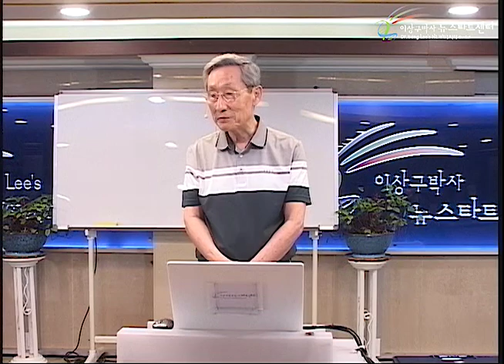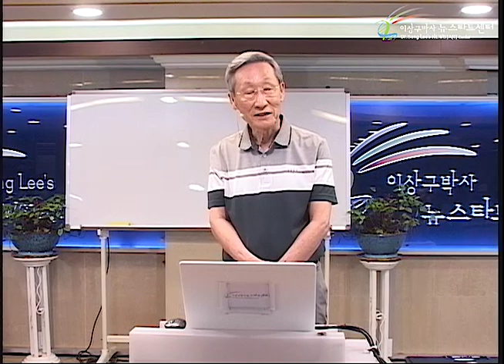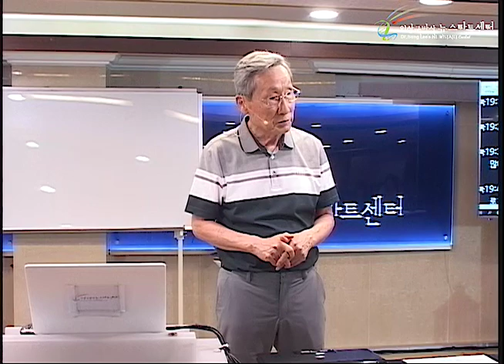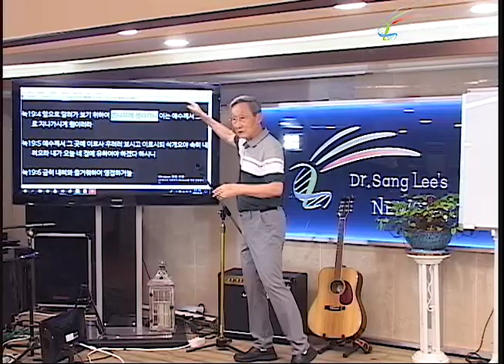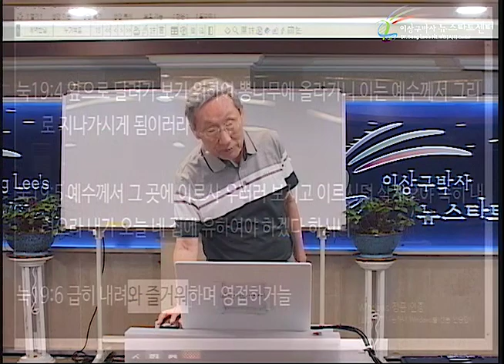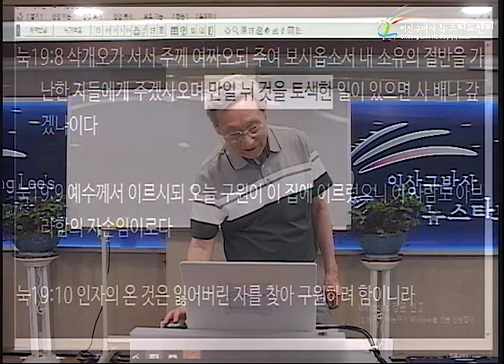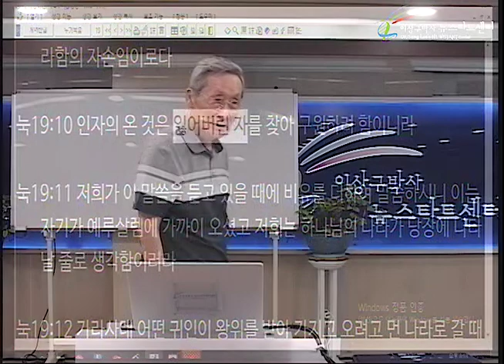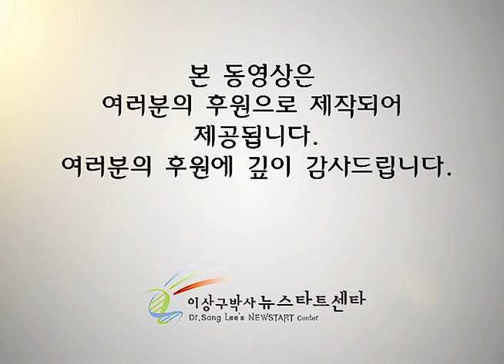H230 13 삭개오도 아브라함의 자손!